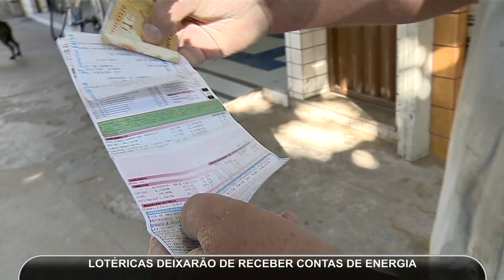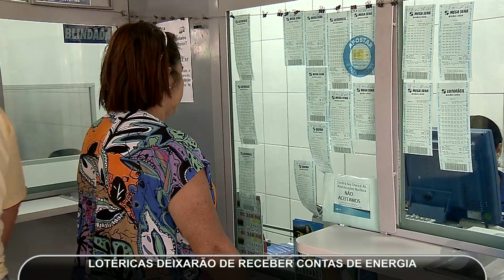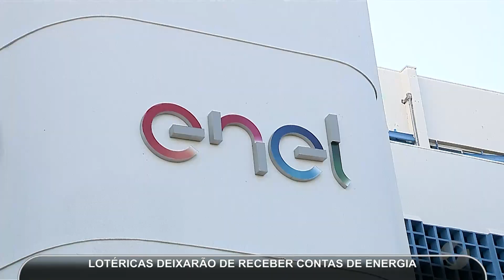JMD (11/07/18) - Conta de energia elétrica não será mais paga nas lotéricas